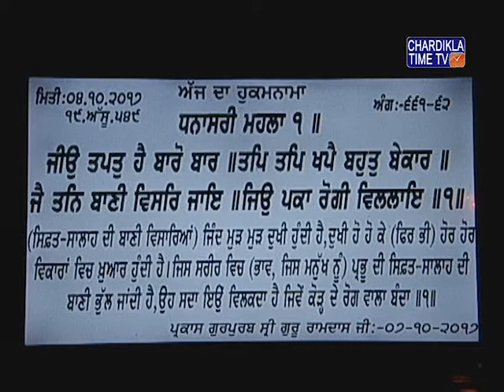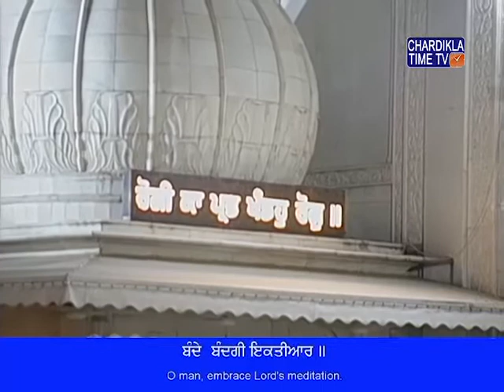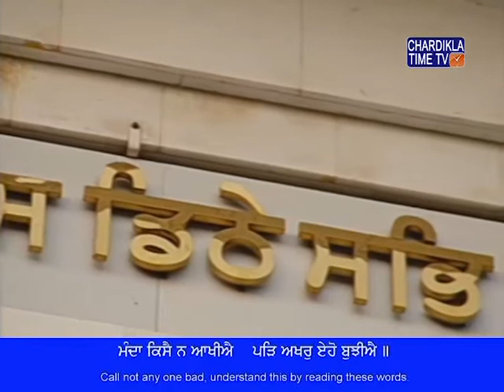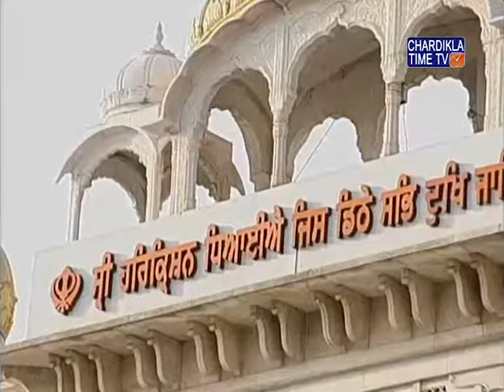Kirtan Asa Di Waar Gurudwara Bangla Sahib 04 October 2017